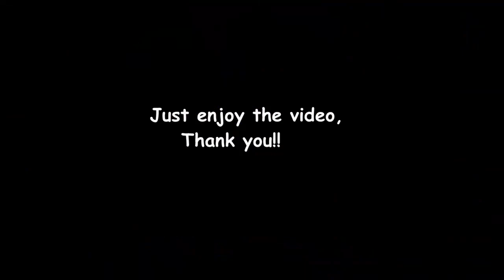I need HELP in splatoon 3 (turn on CC)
Hello everyone!!
I just wanted to thank all of these people who have joined my past livestreams!!

If I missed your name, and you've been to most of my livestreams

I also wanted to say thank you to all of the support you have given

So!
These are clips from my livestreans of my best moments
If you want better quality, and wish to see the best moments in livestreams
Come and watch my livestreams!
Anyways, thank you!
⌈   Stay Brave   &    ⌉
⌞ Ride the waves~ ⌟